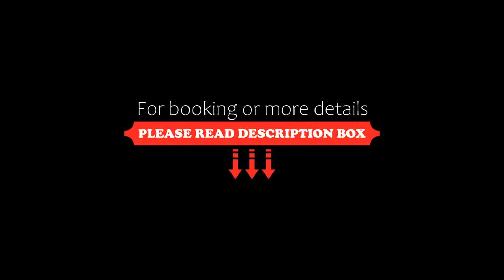Hotel Casa Blanca, Celaya, Mexico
About Property:
You're eligible for a Genius discount at Hotel Casa Blanca! To save at this property, all you have to do is sign in.
Featuring a restaurant, Hotel Casa Blanca is located in Celaya. This hotel offers a terrace and daily housekeeping. Free WiFi access is available.
Each room at the hotel provides a flat-screen TV with cable channels and a view of the city. Private bathrooms come complete with a bath or shower and free...
Property Type: Hotel
Address: Guadalupe Victoria 203, Zona Centro (frente al tianguis de los lunes), 38000 Celaya, Mexico
Searching For
1. Hotel Casa Blanca - Celaya - Mexico
2. Hotel Casa Blanca - Celaya - Mexico Address
3. Hotel Casa Blanca - Celaya - Mexico Rooms
4. Hotel Casa Blanca - Celaya - Mexico Amenities
5. Hotel Casa Blanca - Celaya - Mexico Offers and Deals
Audio Credit:
Track Title: Subway Dreams
Artist: Dan Henig